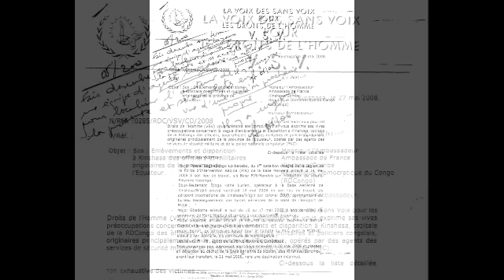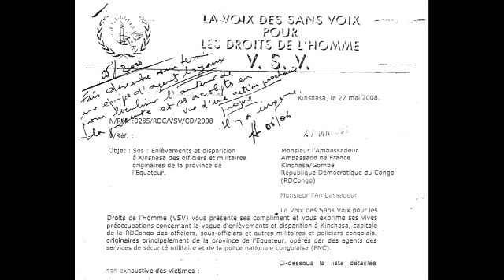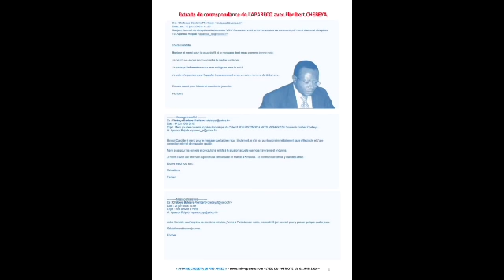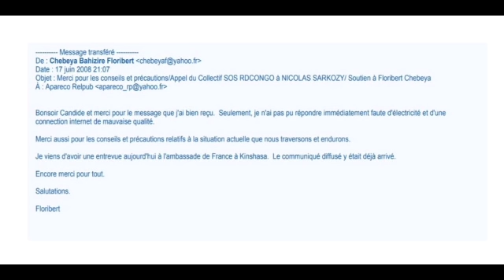AFFAIRE CHEBEYA 10ans après : Félix Tshisekedi protège Kabila & Numbi- Le Sénégal jette l'éponge